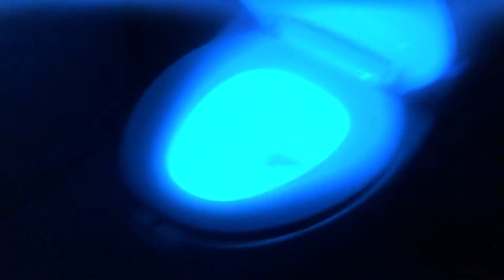RGB Toilet...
Behold. The RGB Toilet